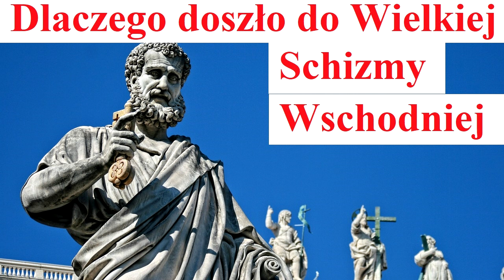Dlaczego doszło do Wielkiej Schizmy Wschodniej